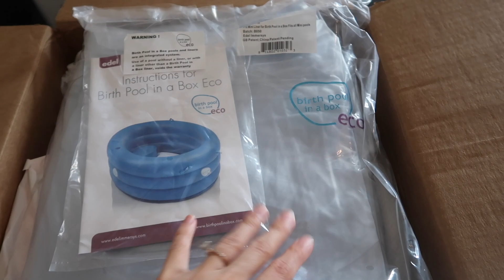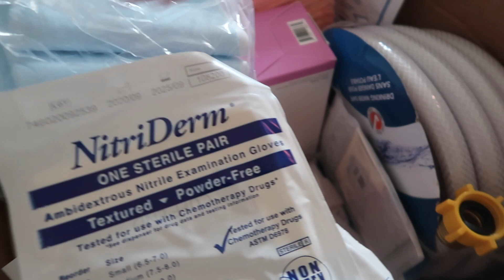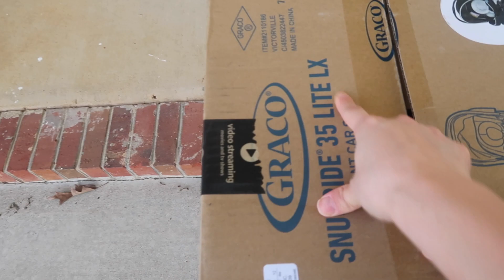NEST WITH ME! 36 Weeks Pregnant + Preparing For My Home Birth!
I had a little pre labor scare and that made me want to hurry and finally prep for baby! In today's vlog join me as I wash baby clothes, pack my home birth kit, and cook dinner for the family in-between. Plus much more!

FTC Legal Disclaimer - Some links found in the description of my video may be affiliate links which means I may make a small commision if you make a purchase using the link at no extra cost to you.

Glass Straws

Equipment Used:
Memory Card
Editing: iMovie
Mini Tripod
Lighting: Italian Sun :) +